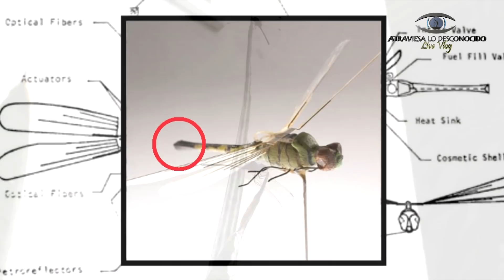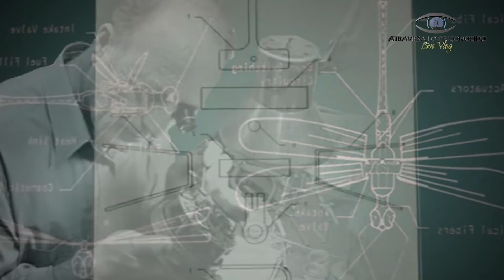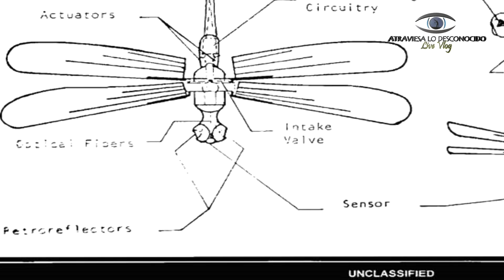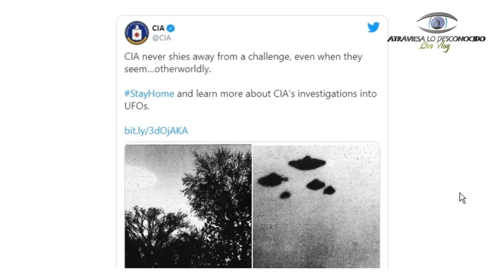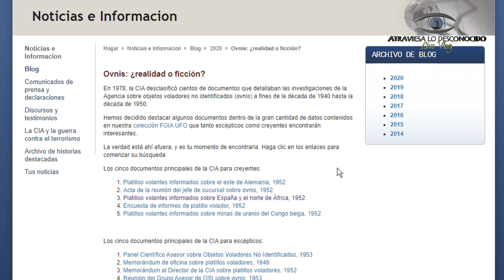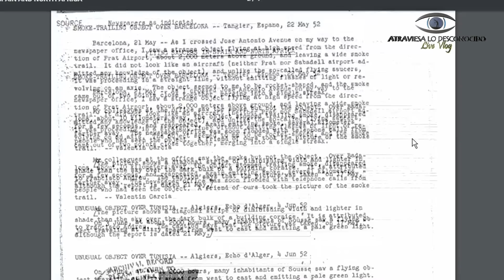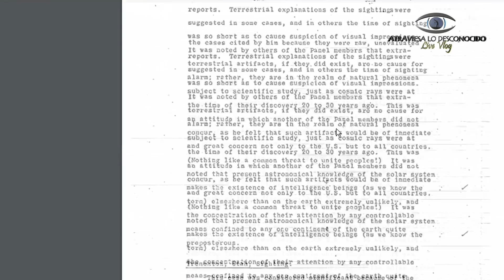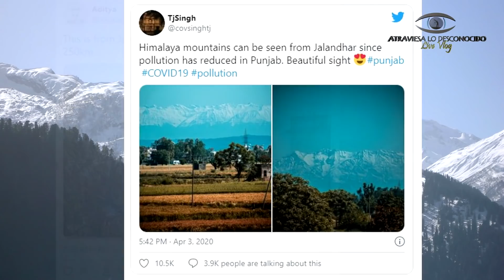Los Documentos SECRETOS de la CIA y los DRONES INSECTO de los Años 70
Últimamente la CIA está desclasificando algunos documentos interesantes de los cuáles hablaremos en este programa, uno de ellos menciona un drone insecto que ya existía hace más de 40 años…

Atribuciones: NASA/CIA/USAF